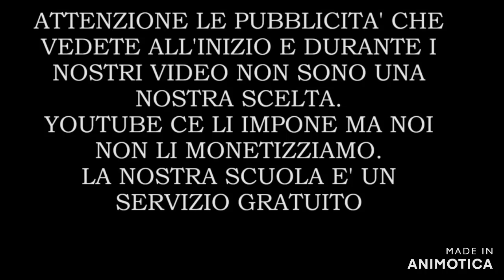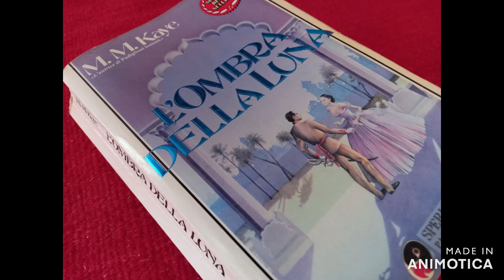L' ombra della luna part 3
“L' ombra della luna” è il primo romanzo storico di Mary Margaret Kaye sull’India. Originariamente fu pubblicato nel 1957, anno in cui ricorreva il centenario dei moti indiani noti come la “rivolta dei Sepoy” che fanno da cornice storica alle vicissitudini della protagonista. Fu poi ripubblicato ventidue anni dopo, sull'onda del successo mondiale dell’altro suo romanzo “Padiglioni lontani”. La prima edizione de "L’ ombra della luna" era tuttavia solo metà del manoscritto originale, depurato delle parti che trattavano di politica considerate imbarazzanti e inadatte a essere raccontate da una donna. Mary si era  imbattuta per caso in alcune trascrizioni dei processi relativi all'ammutinamento dei Sepoy, che aumentarono ancora di più il suo interesse per quel periodo storico dell'India. Il racconto di Mary M. Kaye ci offre un quadro della corrotta società anglo-indiana alla vigilia dell'ammutinamento e analizza con lucidità e imparzialità le cause dello scoppio della ribellione.
Devana presenta e legge per La Scuola delle Donne®  “L’ombra della luna” di Mary Margaret Kaye, Sperling Paperback ed., traduzione Maria Grazia Prestini